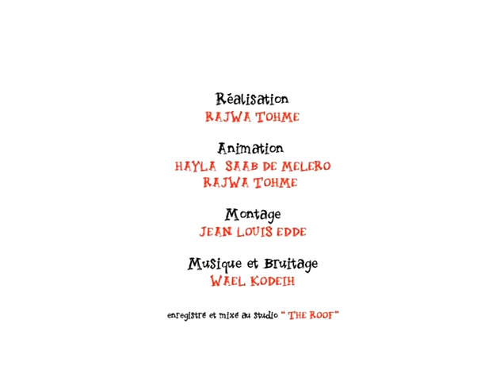Dessins Animés : Attention !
Dessins Animés (Moyenne Section) :
Thème : Attention !